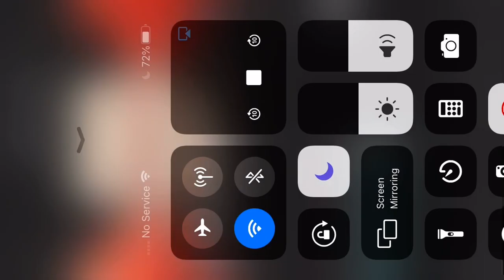Cool aizawa edit I made